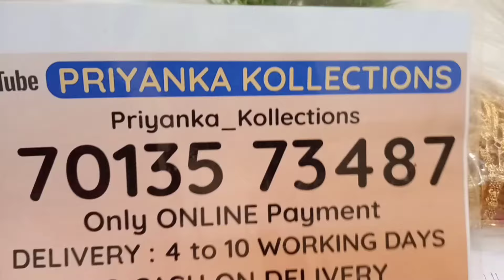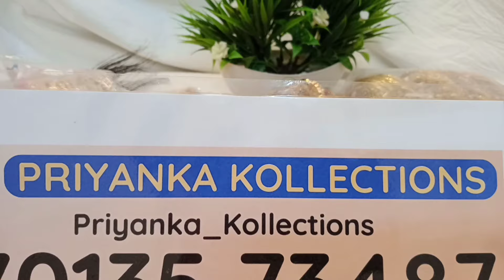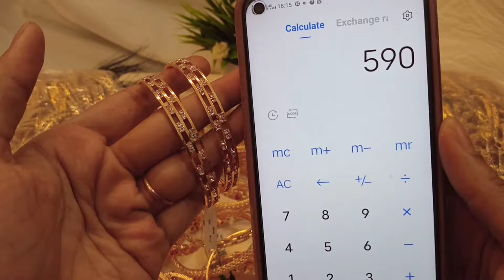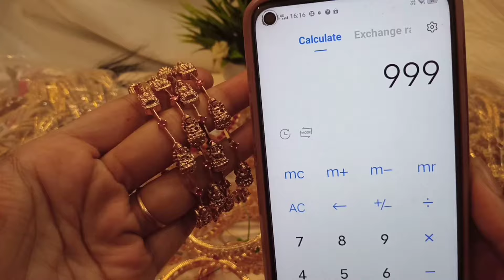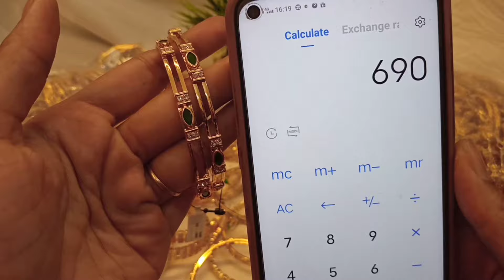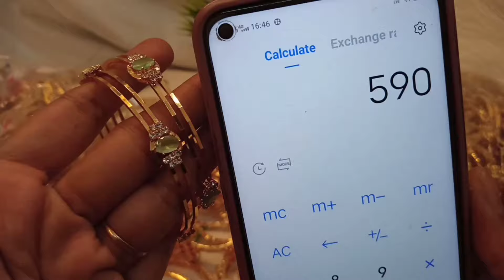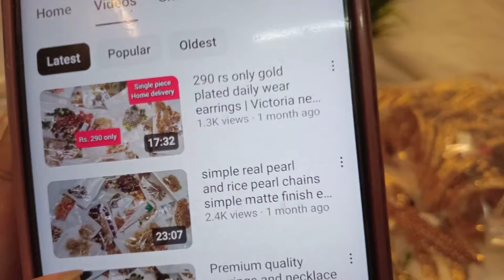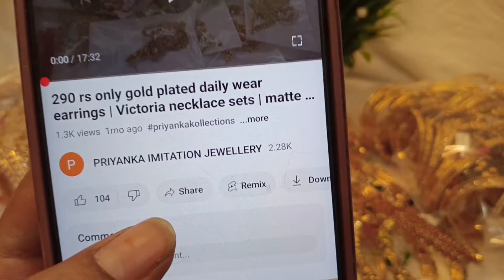Biggest offers on daily wear and party wear micro gold plated bangles collection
2.please check or ask for the  availability
3.No Negotiations ,Prices are  fixed
4.dispatch will be in one or 2 days
5.After dispatch we will send the tracking number
6.you will receive in product 5 to 7 working days

(Ignore Tags)

1 gram gold|
1 gram gold price|
1 gram gold rate today|
price of 1 gram gold|
1 gram gold rate in india today|
1 gram gold price today|
1 gram gold jewelry|
1 gram gold today price|
1 gram gold cost|
1 gram gold jewellery tanishq|
1 gram gold earrings|
price for 1 gm gold|
1 gram gold mangalsutra|
1 gram gold jewellery online shopping cash on delivery|
1 gram gold chain|
1 gram gold ring price for girl|
1 gram gold coin price|
1 gram gold necklace|
1 gram gold bangles|
1 gram gold jewellery online|
1 gram gold maang tikka price|
1 gram gold coins|
1 gram gold jewellery wholesale|
price of 1 gram gold coin|
1 gram gold earrings designs with price|
1 gram gold temple jewellery online shopping|
1 gram gold necklace designs with price|
1 gram gold mangalsutra tanishq|
1 gram gold long mangalsutra designs with price|
1 gram gold mangalsutra in png with price|